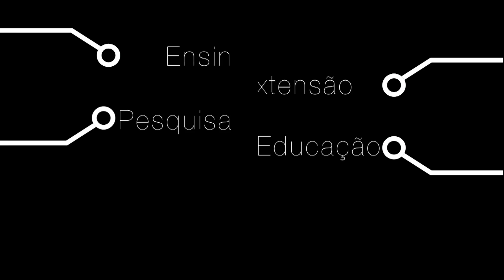Diálogo - projeto de incentivo à ovinocaprinocultura no Cariri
No nosso quadro Diálogo abordamos um interessante projeto de incentivo à ovinocaprinocultura desenvolvido no campus do Crato. Batemos um papo com Bruno Moura coordenador de caprinocultura do campus, e Nayane Batista, aluna do curso de zootecnia e bolsista do projeto.